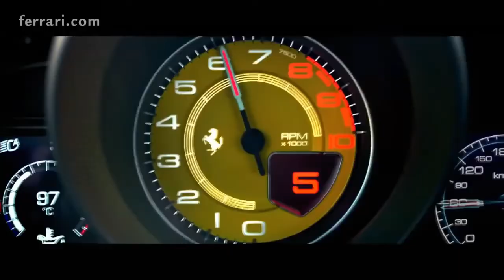The Ultimate BILLIONAIRE Luxury Lifestyle 2022 | Billionaire Luxuries MOTIVATION | Life Of Luxury#98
Hi, and welcome to Billionaire Inwate Motivational Channel.
Wonderful Experience of the luxury lifestyle of billionaires! Get motivated by the billionaire lifestyle full of luxury homes, yachts, cars, jets, and much more!

Click here now For:-
Money Manifestation System/ Genie Script

Law Of Attraction 2020 Manifestation Offer - Give Us A Try!

Peaceful on Purpose: The Power to Remain Calm, Strong, and Confident in Every Season

Think and Grow Rich:

Whatever It Takes: Master the Habits to Transform Your Business, Relationships, and Life

Shoot Your Shot: A Sport-Inspired Guide To Living Your Best Life

-This video is used for education purposes.